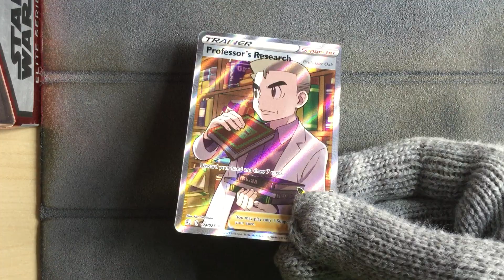Professor's Research 029/028 - Pokemon 25th Anniversary Collection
Pokemon 25th Anniversary Collection
Professor's Research 029/028